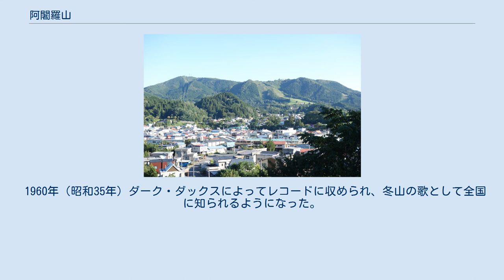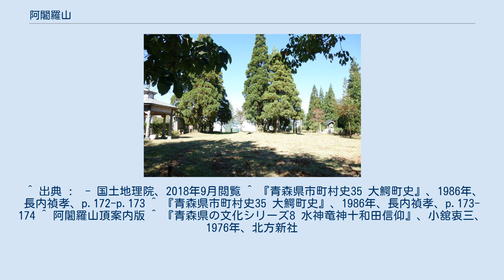阿闍羅山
阿闍羅山（あじゃらやま）は、青森県大鰐町と平川市にある標高709.2mの山である。
 斜面は大鰐スキー場が造られており、山頂付近の高原地帯にはゴルフ場やホテルがある。
 阿闍羅山の近くの東北自動車道にあるパーキングエリアは阿闍羅パーキングエリアと名付けられている。
 青森におけるスキー発祥の地である。
明治の末、新潟県高田でオーストリアのレルヒ中佐から弘前第八師団で、大鰐出身の油川貞策が講習を受けて、スキー技術を伝えた。
スキーは阿闍羅山麓の狐森付近ではじめて披露された。
当時は一本杖を繰りながら滑るスキーであった。
普通のストックの倍くらいもある長い一本杖で、山歩きに重点を置いたもので、幅広のスキーが使用されていた。
油川はスキーの先駆者として技術の指導にあたり、大鰐にスキー場を開設するのに尽力した。
 大正12年夏、当時全国スキー連盟会長であった稲田男爵が大鰐を訪れ阿闍羅山を視察して、スキー場には好適な地形と称賛したことから、地元では気勢が大いにあがり、その冬には万難を排して全日本スキー選手権大会の東北予選が開催されたが、観衆はほとんどいなかった。
しかし、これが弾みになって大正11年に「大鰐スキー倶楽部」の組織がさらに強化され、第三回の全日本スキー選手権大会の誘致に成功した。
油川貞策は部下を引率して大鰐に入り、スキー場を瞬く間に仕上げた。
更に、ジャンプ台の新設や宿泊施設の充実などの難題を解決し大正13年全国スキー大会が実施され、以後の発展の端緒となった。
 阿闍羅山がスキー場として便利ではなかった頃、人々は登山をして山頂下の山小屋に泊まり込んで春先のスキーツアーを楽しんでいた。
それは、三月からの八甲田ツアーの前哨として親しまれていた。
現在ゴルフ場になっている高原状の山麓一帯は昔は軍馬平と呼ばれ、無木立の原野が広々と続いていて、格好の初心者向けツアーコースになっていた。
 山頂部もまた高原状になっており、阿闍羅山大権現などの宗教施設や無線中継所、登山記念碑や整備記念碑、四阿などがある。
ゴルフ場を通って、山頂部まで自動車で直接移動することができる。
 中世のころ山頂に蔵館大円寺(くらだてだいえんじ)の阿弥陀如来像の大日堂、古懸(こがけ)の不動堂、久渡寺(くどじ)の観音堂の三堂が建てられ「阿闍羅千坊」と言われていた。
 大円寺の社伝によると、大円寺の起源は奈良時代、聖武天皇の国分寺建立に際し、本尊大日如来を阿闍羅山の大安国寺に安置したことに始まる。
後に大安国寺は荒廃し、1191年（建久2年）、阿闍羅山千坊と称された高伯寺に移奉された。
 あじゃらとは不動明王の梵名である。
中腹に雨池があって昔は水神を祀っていた。
頂上付近の小屋には綺麗な水が湧いていて、頂上には小十和田の名のある小池があった。
昔は「（大鰐村、蔵館村）両村の老若打集いて所願成就を願い、懺悔を唱えて登山し、山上の小祠を拝す。次いで小池小十和田を拝し、小さき白紙に三粒の米を包み、池中に投ず。沈めば納受ありて願望成就し、浮くものは心願かなわすとて後に来るとき戒慎す。…深く信ずるものは池中に霊牛の影を見るという。（新選陸奥国誌）」のように、お山参詣が行われていた。
 阿闍羅山山頂 JR長峰駅から東北自然歩道が山頂まである。
下山はゴルフ場を通り過ぎトンネルを通り、月見橋を通って大鰐温泉駅までの道である。
 「阿闍羅行者修行のみち」と銘々されている。
急斜面では下草は多いが、整備はされている。
 約240万～130万年前に活動した碇ヶ関カルデラの中央火口丘が阿闍羅山である。
岩石はデイサイトや安山岩からなる。
 林柾次郎作詞で鳥取春陽作曲の「シーハイルの歌」という楽曲がある。
この曲の1番の歌詞は「岩木の下ろしが　吹くなら吹けよ　山から山へと　われ等は走る　昨日は梵珠嶺（ぼんじゅね）　今日また阿闍羅（あじゃら）　煙立てつつ　おおシーハイル」となっている。
 シーハイルとはドイツ語で「スキー万歳」という意味で、1929年1月20日に五所川原農学校スキー部監督の林によって阿闍羅山登山の前日に作詞された。
翌日の阿闍羅山登山ではスキー部員は全員で歌を高唱したという。
歌詞にある「岩木の下ろしと」は岩木山から吹き下ろす風である。
また、「梵珠嶺」とは梵珠山のことである。
 1960年（昭和35年）ダーク・ダックスによってレコードに収められ、冬山の歌として全国に知られるようになった。
 ^ 出典 :  - 国土地理院、2018年9月閲覧 ^ 『青森県市町村史35 大鰐町...